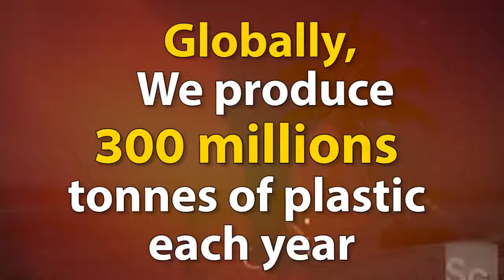The Single Use Plastic Problem in Barbados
Plastics in Barbados - An Interesting Caribbean Waste Management Problem

Single use plastics are presenting a serious waste management issue for us here in Barbados. For such a tiny island we can't afford to consume this much plastic. unless we recycle and /or repurpose it, then we are going to be stuck with a lot of plastic for a long long time.

Also, the BPAs and pthalates that can be found in plastics have the potential to make their way into the food chain and our water supply plastics are becomg a serious health risk.

What do you think? Can we manage this problem? How do you think we should go about it?